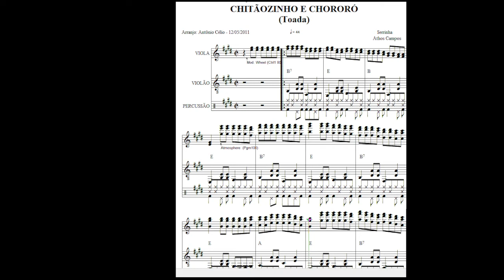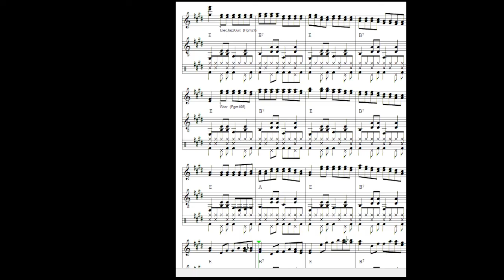Chitãozinho e Xororó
O nome da famosa dupla paranaense foi inspirado na letra dessa música, que é muitos anos mais velha do que eles. Acho que eles não gravaram esse música.

Letra (para rimar melhor, geralmente os cantores alteram um pouco a pronúncia de algumas palavras que maneira que tudo determine em ó)

Eu não troco meu ranchinho
Amarradinho de cipó
Por uma casa na cidade
Nem que seja bangalô

Eu moro lá no deserto
Sem vizinho eu vivo só
Só me alegra quando pia
Lá praqueles cafundó

O inhambu-xitã e o xororó
É o inhambu-xitã e o xororó

Quando rompe a madrugada
Canta o galo carijó
Pia triste a coruja
Na cumeeira do paiol

Quando vai o entardecer
Pia triste o jaó
Lá praqueles cafundó

não me dou com a terra roxa
Nem com a seca larga pó
Na baixada do areião
Eu sinto um prazer maior

A rolinha quando anda
No areião faz caracó
Lá praqueles cafundó

Eu faço minha caçada
Bem antes de sair o Sol
Espingarda de cartucho
Patrona de tiracó
Tenho buzina e cachorro
Pra fazer forrobodó
Lá praqueles cafundó

Quando eu sei de uma noticia
Que outro canta melhor
Meu coração dá um balanço
Fica meio banzaró

Suspiro sai do meu peito
Que nem bala Gévelot
Lá praqueles cafundó